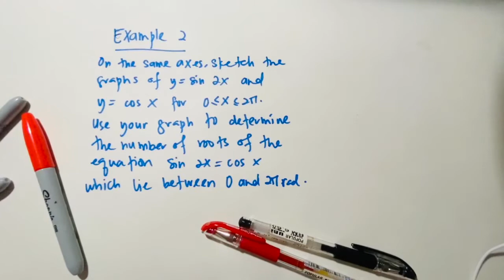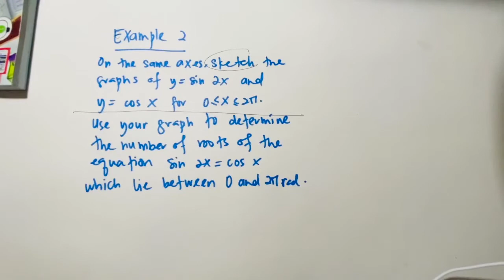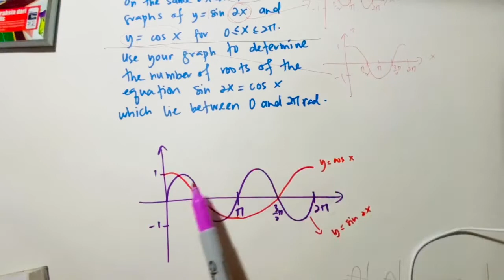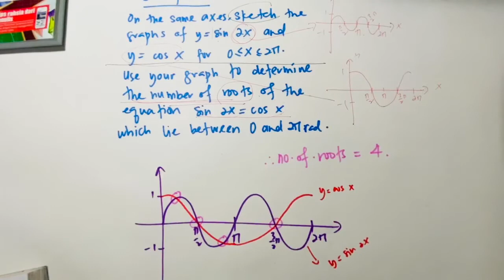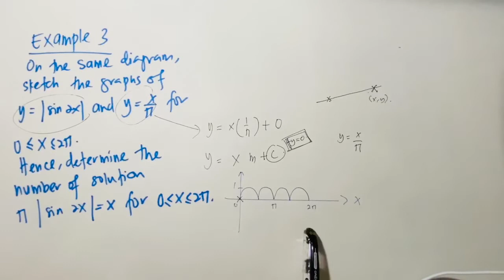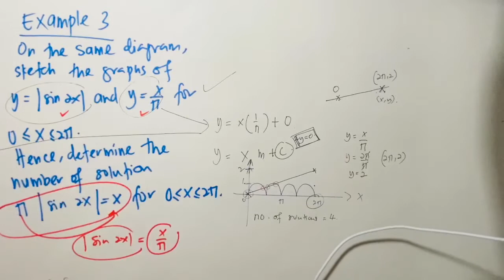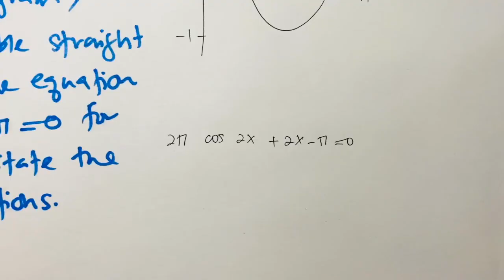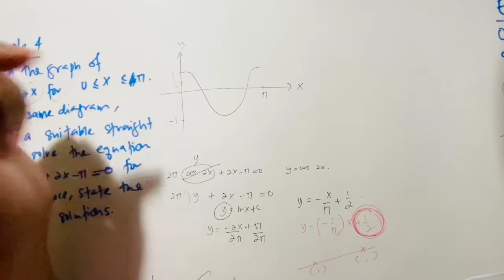#2 GRAPH OF TRIGONOMETRIC FUNCTIONS - Form 5 Additional Mathematics. 5I & 5H smkbsd1 2020.